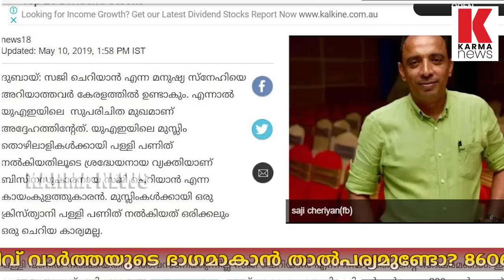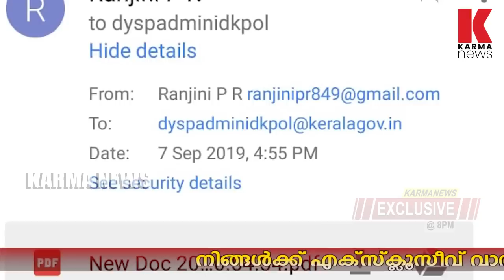സജി ചെറിയാൻ ഗൾഫിൽ മുസ്ളീം പള്ളി ഫ്രീ, നാട്ടിൽ തട്ടിപ്പ് എന്ന് പരാതി| karma news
KARMA NEWS EXCLUSIVE @8PM / ഗൾഫിൽ മുസ്ലീ പള്ളി ഫ്രീയായി പണിത് നല്കി പ്രശസ്തി നേടിയ സജി ചെറിയാൻ എന്ന നന്മ മരത്തിനെതിരെ പരാതി. റിയൽ എസ്റ്റേറ്റിൽ കുടുക്കി ജീവിതം തകർത്തെന്നും 60 ലക്ഷം രൂപയും കിടപ്പാടവും പോയെന്ന് ഇടുക്കിയിൽ നിന്നും കർഷക കുടുംബം